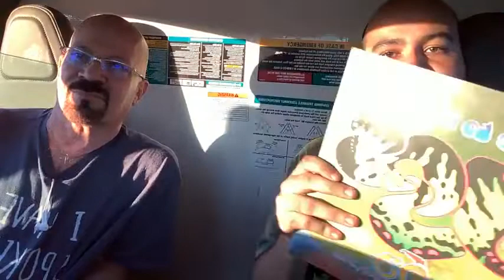Yesshift Ep 75 - A Review of Chris Welch's New Keith Emerson Book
In honor of what would have been Keith Emerson's birthday, here's our general review of Chris Welch's new Keith Emerson book, which you can purchase Join us in celebrating one of the biggest keyboardists in prog rock history!